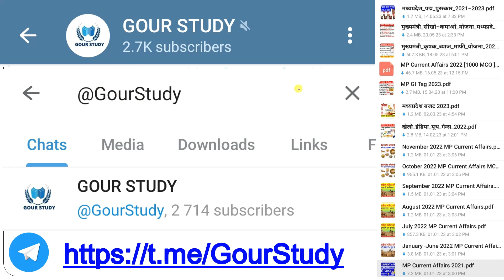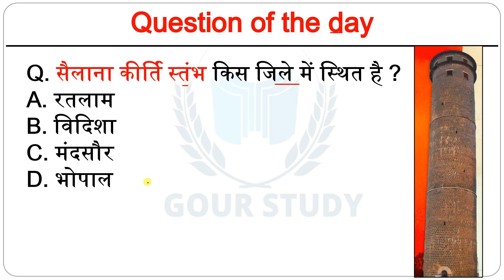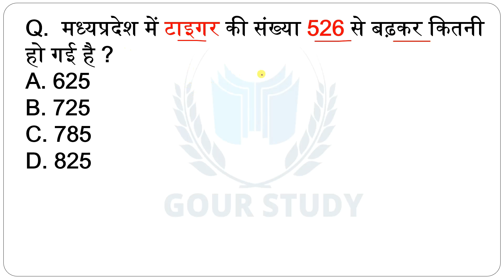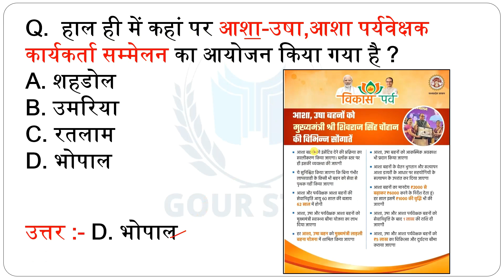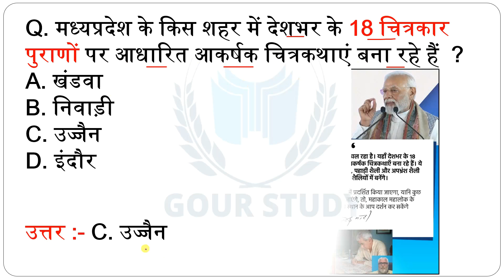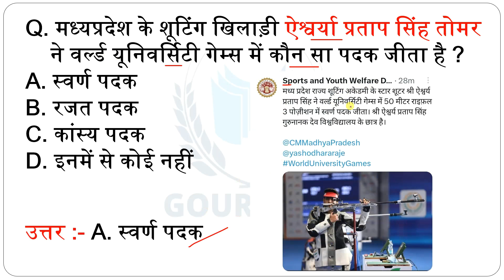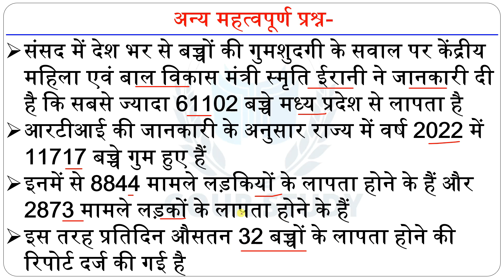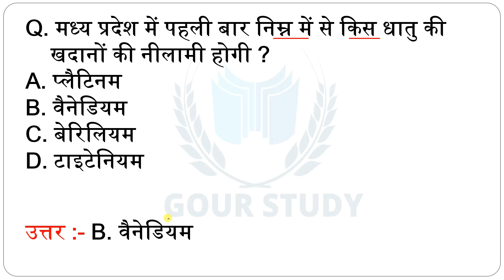30-31 July | MP Current Affairs 2023 | MP Daily Current Affairs Hindi | मध्यप्रदेश करेंट अफेयर्स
Download January 2023 to June 2023 MP Current Affairs Ebook Demo

दोस्तों अगर आप "जनवरी 2023 से जून 2023" की "मध्यप्रदेश करेंट अफेयर्स" की कंप्लीट "प्रिंट फॉर्मेंट E-book" खरीदना चाहतें है तो हमारे WhatsApp पर संपर्क कर सकते है इस ई-बुक को आप मात्र ₹29 में खरीद सकतें हैं ये ई-बुक आपको "मध्यप्रदेश पुलिस परीक्षा" में सिलेक्शन दिलवाने अत्यंत महत्वपूर्ण भूमिका निभायेगी धन्यवाद 🇮🇳🙏🏻

जय हिंद 🇮🇳🙏🏻